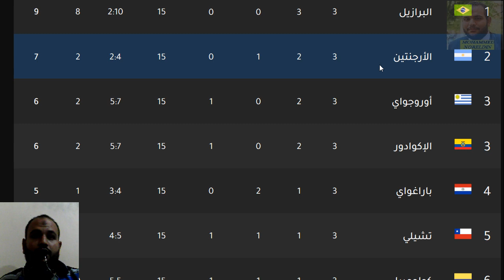موعد مباراة الارجنتين وبيرو في تصفيات كاس العالم امريكا الجنوبية الجولة 4 والقنوات الناقلة والمعلق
الارجنتين
الأرجنتين
بيرو
بيرو
ليونيل ميسي
ميسي
دي ماريا

تصفيات كاس العالم امريكا الجنوبية 2022
تصفيات كأس العالم
أمريكا الجنوبية
امريكا الجنوبية